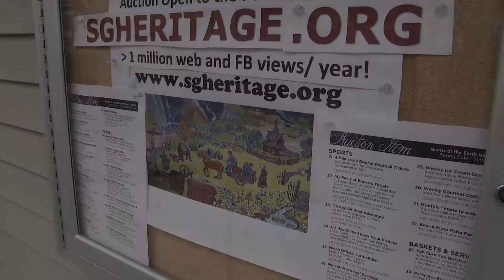Main Street Dirt Road Restoration Project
June 6, 2013. Investigative reporters Jane Gulbranson and Keenan Siminski show the first steps in the Main Street Restoration Project of Spring Grove, MN. Special guest appearance by random bicyclist, Brad Hernandez. Thanks to the Foot-Notes for use of their wonderful heritage music.